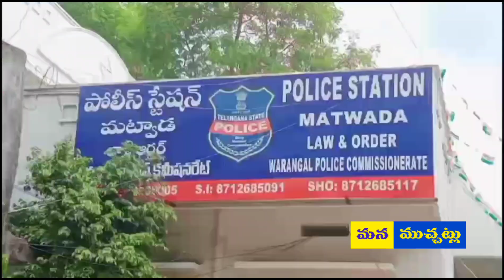అంతర్జాతీయ కార్ల దొంగల ముఠా అరెస్ట్మనముచ్చట్లు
సులభంగా డబ్బు సంపాదించాలని ఆశలతో కార్ల దొంగతనానికి పాల్పడిన అంతర్జాతీయ స్థాయి దొంగలను వరంగల్ మట్టేవాడ పోలీసులు ఆదివారం చాకచక్యంగా పట్టుకున్నారు. తెలంగాణకి చెందిన నలుగురు రాష్ట్రంలో సంపన్నుల దగ్గర ఉన్న కార్లను టార్గెట్ చేస్తూ వాటిని దొంగలించి విదేశాలలో అమ్మడానికి,అలాగే స్క్రాప్ చేసి అమ్మారు. వారి వద్ద నుండి సుమారు 70 లక్షల విలువచేసే ఐదు కారులను పోలీసులు స్వాధీన పరుచుకున్నారు.